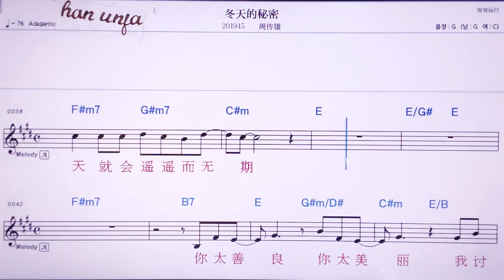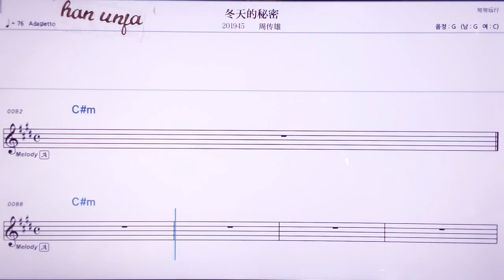💖뚱티앤더미미/짜워추안씨웅 👍MR,노래방, 악보, 코드,Karaoke With Sheet Music